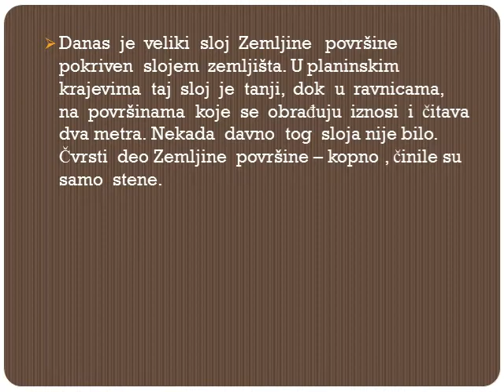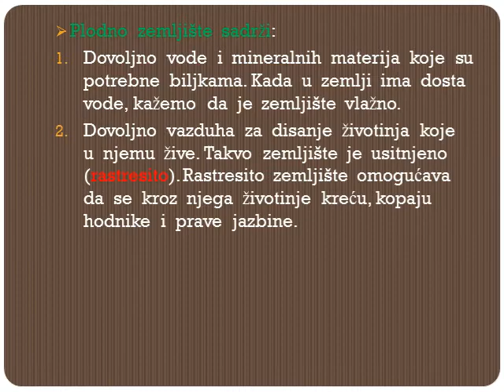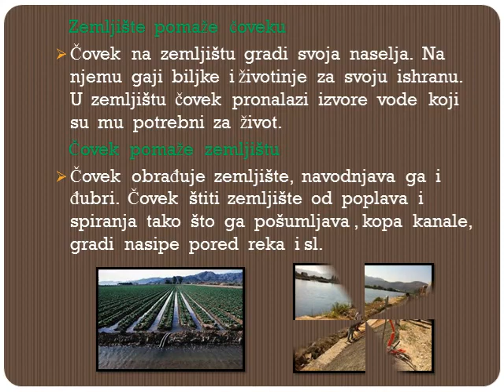ZEMLJIŠTE Antonija Nastić III/4